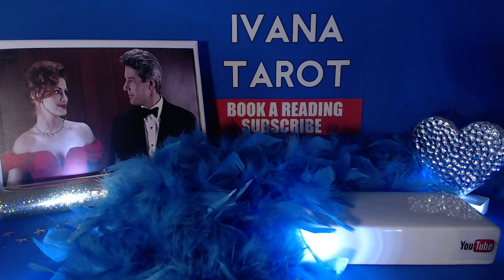❤️ Seduce Aquarius Easily - Man or Woman